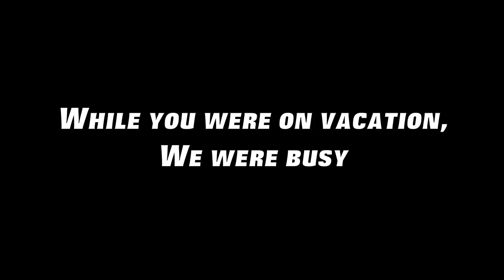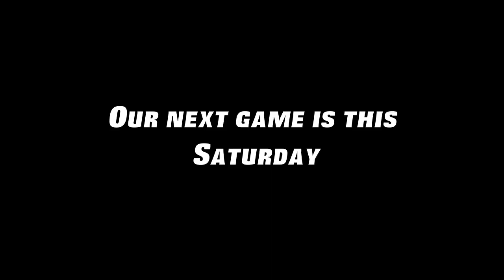DB Winter Break Highlights